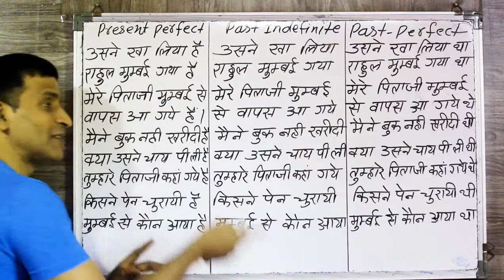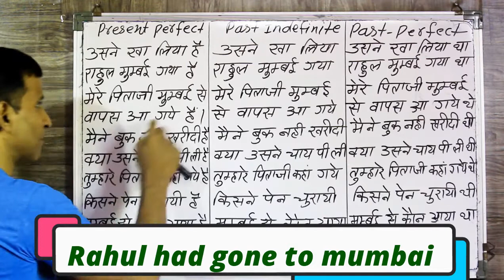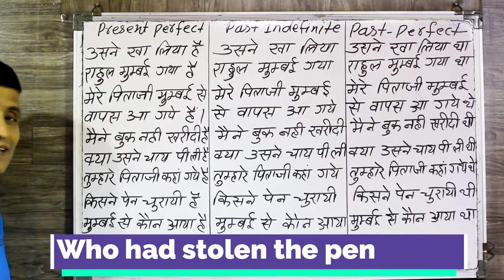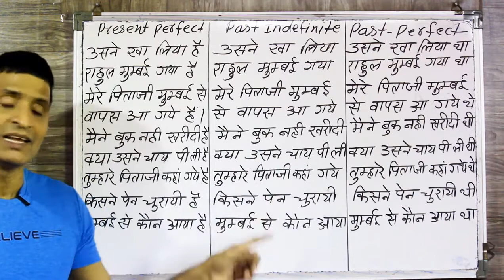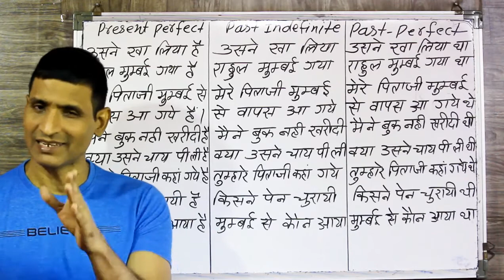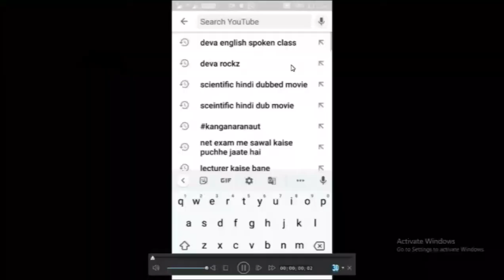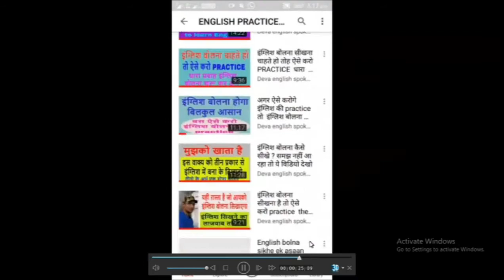इंग्लिश बोलना चाहते हो तो ये जानना भी जरुरी है वरना गलत इंग्लिश बोलते रहोगे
dosto ye hamara education channel hai jisme english asaani se sikhne ke tarike bataye jaate hai aur hamara har video step by step hota bilkul ek real class ki tarah dosto agar aapko achha lage toh like karna share karna comment karna aur mere channel ko subscribe kar dena agar aap english sikhna chahte hai toh deva english spoken class ka regular video dekhiye ENGLISH SIKHNE KA SABSE ASAN TARIKA english kaise sikhe hindi se english kaise sikhe

differences present perfect tense vs past indefinite vs past perfect tense